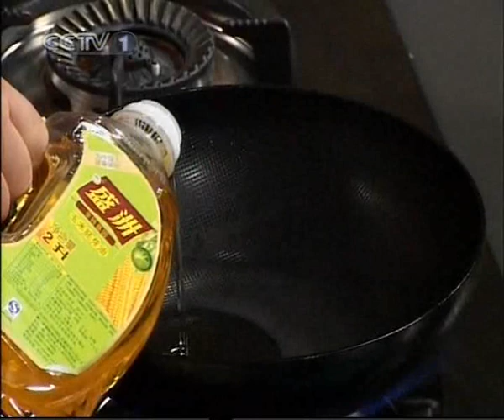2009.03.09.天天饮食_素鹅烧冬瓜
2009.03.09.天天饮食_素鹅烧冬瓜